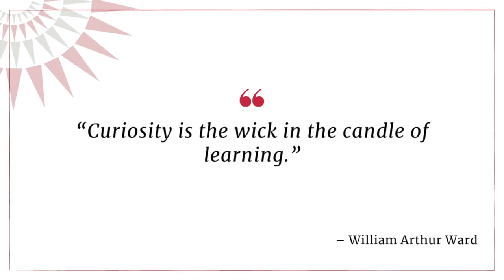Motivate Change in Your Clients with the 'Curiosity Gap'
This week's video was inspired by two things. First, by a research study I read on how gettingpeople curious can help them replace unhealthy behaviours with healthy ones, and second, by my long experience of personally using curiosity as a therapeutic tool.

We don't really see therapy or coaching workshops on the art of curiosity-building in clients. But I hope after reading this week's blog you'll agree that perhaps these ideas should be taught more.

When we help our clients become overwhelmingly curious about changes they need to make, they are already making them.

Here's to curiosity, the great human progress tool!

The research mentioned above and other references can be found on the original article:

Psychology is my passion. I've been a psychotherapy trainer since 1998, specializing in brief, solution focused approaches. I now teach uncommon practitioners all over the world via our online courses.

Video highlights:
00:00 Introduction
00:38 When a client becomes curious, we have powerful therapeutic motivation
02:13 Why and how we can recruit the power of curiosity to facilitate change
05:18 Creating a curiosity gap can drive people to make behavioural changes
05:50 Research on the curiosity gap
07:31 Tip one: Express your curiosity
10:25 Tip two: 'How will it be?'
11:53 Tip three: Notice something unexpected
14:08 Tip four: Use curiosity-building words and phrases
16:48 Tip five: Evoke a general sense of curiosity